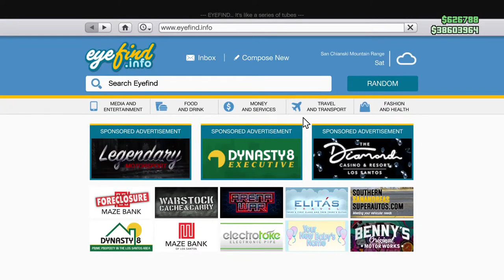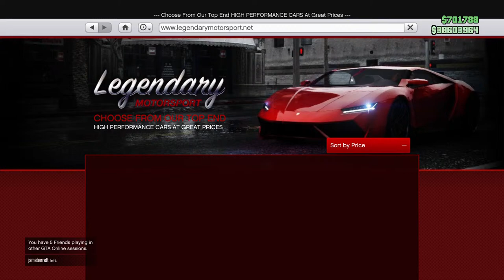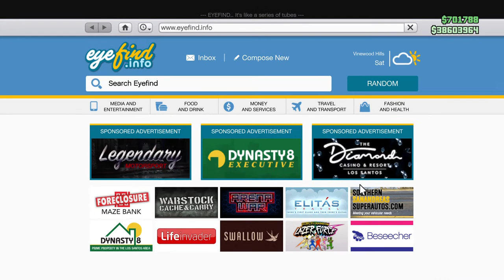Messing about on Gtav ps5 till update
unsub if you dont like what i do
if you only here for gta your in wrong stream
This channel is about gaming and having fun.
this channel is for 18 plus due to language.